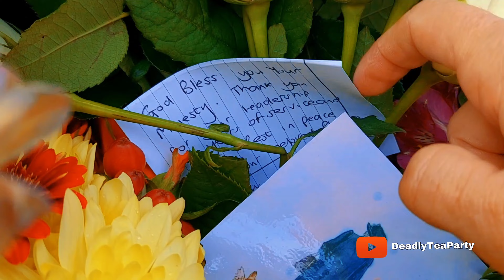Floral tributes for HM The Queen Elizabeth II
Went to see the floral tributes to HM The Queen Elizabeth II at Hillsborough Castle and gardens.

 Je suis allé voir les hommages floraux à Sa Majesté la reine Elizabeth II au château et aux jardins de Hillsborough.

Gik for at se de blomsteragtige hyldester til HM The Queen Elizabeth II på Hillsborough Castle og haver.

去希尔斯堡城堡和花园看向伊丽莎白二世女王陛下的花卉致敬。

ヒルズバラ城と庭園にある HM 女王エリザベス 2 世への献花を見に行きました。

Pergi untuk melihat upeti bunga untuk HM The Queen Elizabeth II di Kastil dan taman Hillsborough.

Πήγε για να δει τα λουλουδάτα αφιερώματα στο HM The Queen Elizabeth II στο κάστρο Hillsborough και στους κήπους.

Elmentünk megnézni a HM The Queen Elizabeth II előtti virágos tisztelgést a Hillsborough kastélyban és a kertekben.

Mynd i weld y teyrngedau blodau i EM y Frenhines Elizabeth II yng Nghastell Hillsborough a gerddi.

Sono andato a vedere gli omaggi floreali a Sua Maestà la Regina Elisabetta II al castello e ai giardini di Hillsborough.